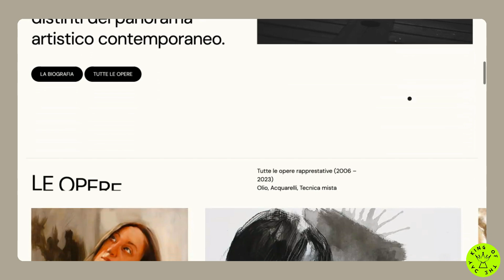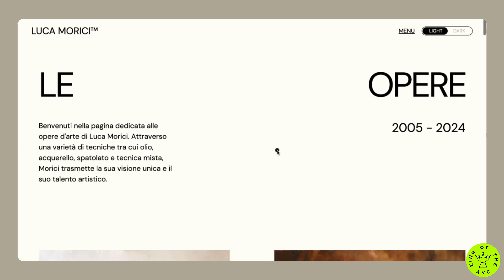Luca Morici - Pittore Illustratore Luca Morici Artista Poliedrico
*King Of The Day* -  12 Jun 2024

*Luca Morici*
Luca Morici; Emerges as one of the painters and Emerges as one of the painters and most distinguished illustrators of the panorama most distinguished illustrators of the panorama contemporary art.

Credits:
*Andres Hunger*